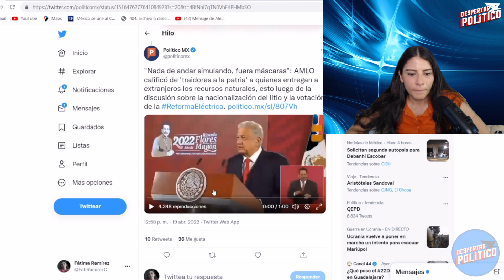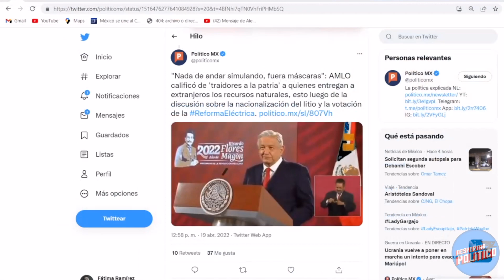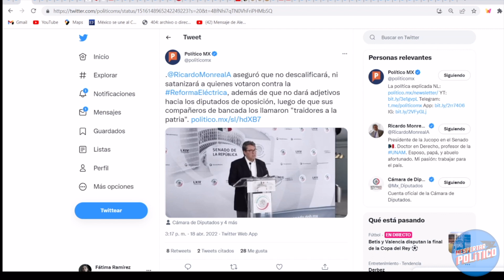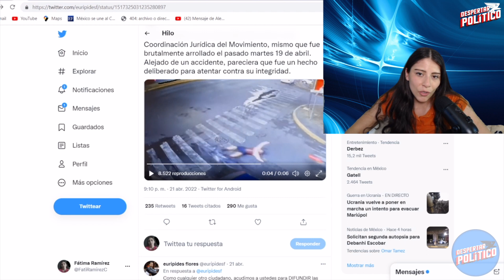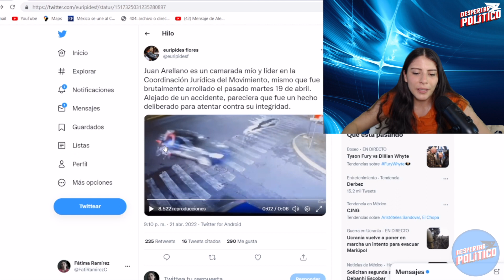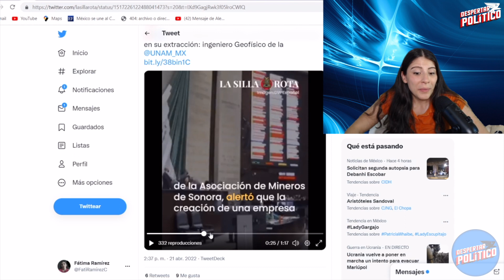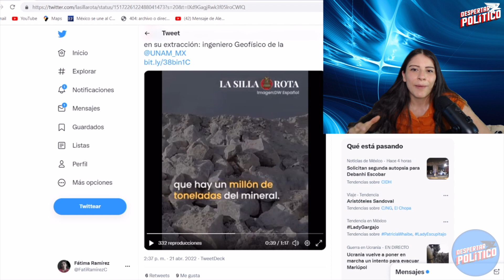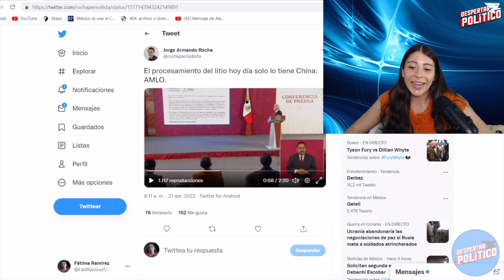SE LES DIJO!! TRIBUNAL LO CONFIRMA. CAMPAÑA CONTRA TRAIDORES COMPLETAMENTE LEGAL. PRIANRD SUDA FRÍO